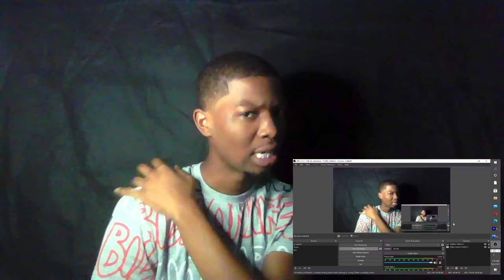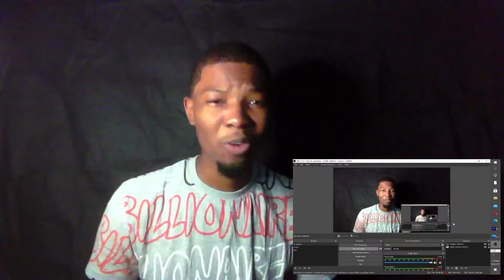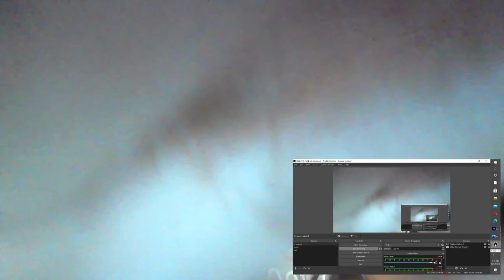GMB REACTS to Sci-fi Horror Short Film “Trespassers” | 4K